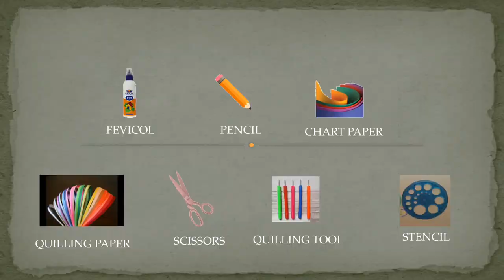How to make easy || DIY Electric Guitar 🎸🎸🎸|| Life Hacks with Quilling Paper